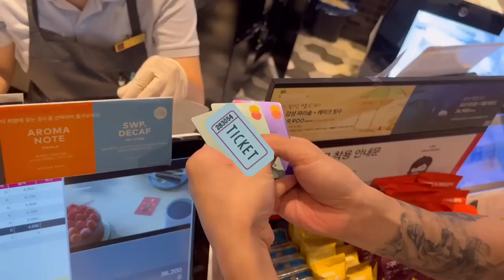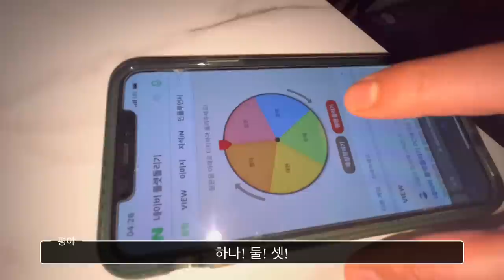[v-ROHg] 나만 아니면 돼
핸드폰을 정리하다 보니 작년 한 해 짬짬이 찍어놓은 영상들이 재미지더군요
또다시 편집 욕구가 생겨서 급하게 핸드폰으로 편집해 봤습니다